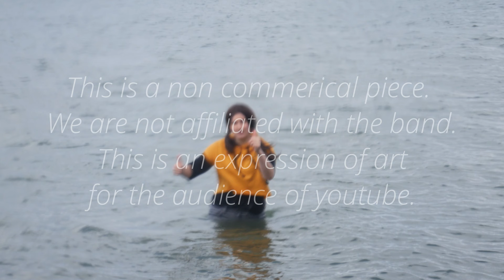Wolf Alice -Silk (unofficial music video)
An unofficial music video of a piece of music that I absolutely love.
(I make no claim to the sound for this video this is purely for free entertainment purposes only).

Starring Caroline Lawrie and Phoebe Critchlow.

Created by The Wrench Productions.